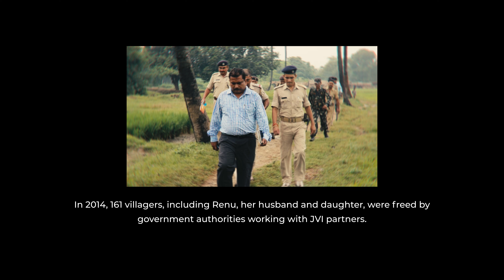Beyond Freedom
The true story of one enslaved woman's battle against oppression that led to the freedom of 161 people and her election to office.